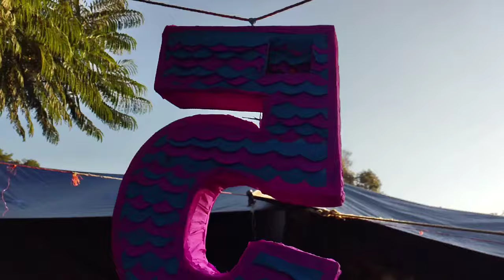cumpleaños familia ramos garcia vlog jaracuaro michoacan